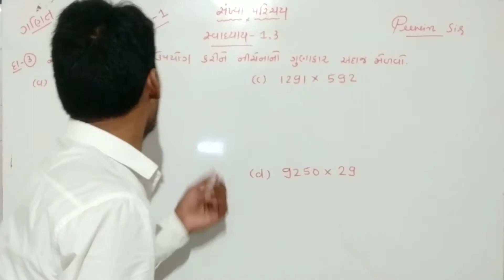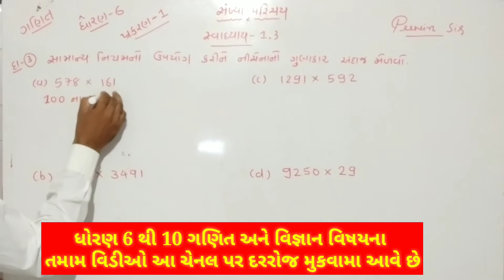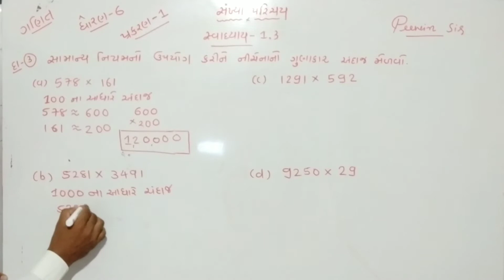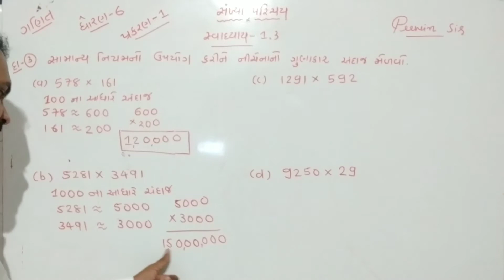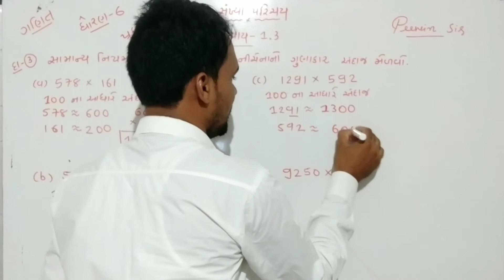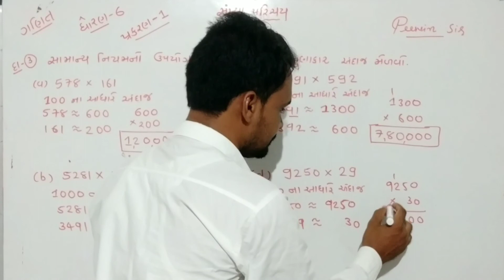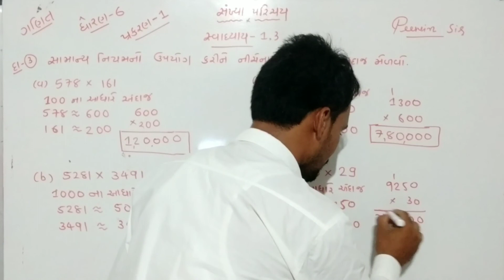NCERT | ગણિત | ધોરણ 6 | પ્રકરણ 1| સંખ્યા પરિચય | ભાગ-12 | STD 6 | maths | Number System | Pravin sir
Pravin sir

ધોરણ-6
class -6
Ncert syllabus
Ncert 2020
std 6 maths video
NCERT Textbook
maths video
maths in Gujarati
Education video
edu hub
NCERT Maths
Std 6 NCERT Maths
Std 6 NCERT Maths Gujarati
Maths Ch 1 NCERT
Maths Ch 1 NCERT Gujarati
New Maths Syllabus Gujarat Board 2020 NCERT Maths Std 6 Solution in Gujarati Maths Science Corner Online Lectures Chapter 1 Sankhya Parichay
Std 6 Chapter 1 Sankhya Parichay
Textbook solutions for Maths
Gujarat Board
Class 6 Chapter 1 Number System

આ વિડીયોમાં ધોરણ- 6 ગણિત વિષયનું પ્રકરણ- 1 સંખ્યા પરિચય તેના ભાગ -12 ની સંપૂર્ણ સમજ આપવામા આવેલ છે